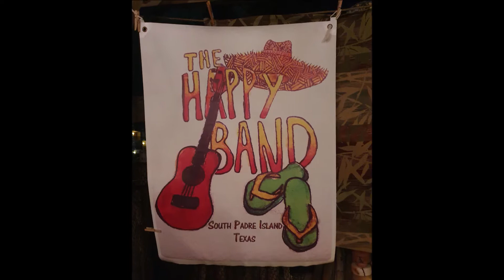Happy Band - Track 10 - I’m the Son of the Beach! By Amazin Walter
Happy Band - Ukulele Band from South Padre Island Texas